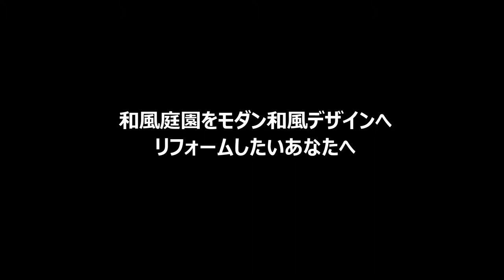神奈川県 寒川市 庭石撤去処分 庭リフォーム